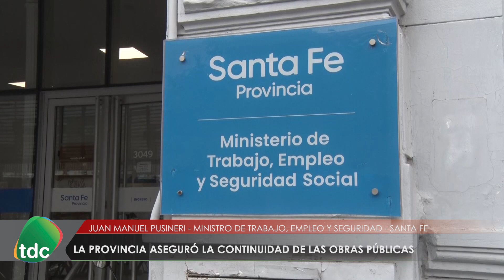PUSINERI OBRAS PUBLICAS